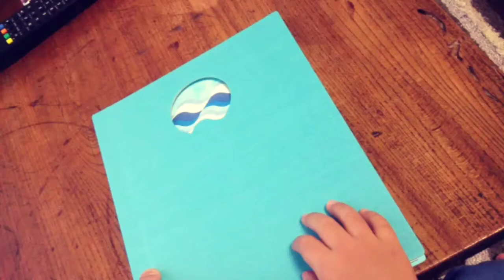Blue in Blue / Katsumi Komagata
子どもは触覚で楽しんでいるみたい。